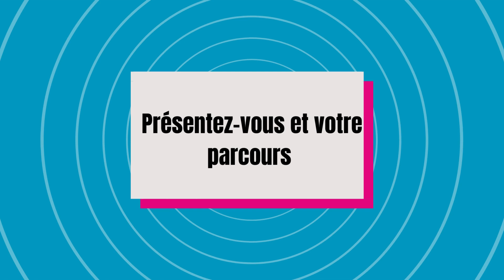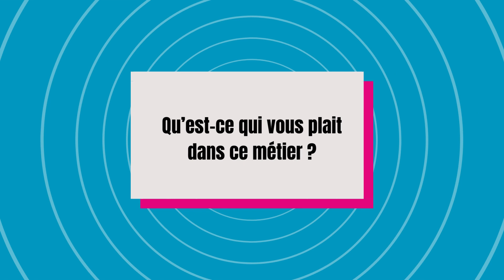Marianne Lecat, Pharmacien Toxicologue chez Albhades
📢 𝙐𝙣𝙚 𝙫𝙞𝙙𝙚́𝙤 = 𝙐𝙣 𝙢𝙚́𝙩𝙞𝙚𝙧 !

Marianne Lecat vous en dit plus sur elle et sur son poste de Pharmacien Toxicologue au sein de nos laboratoires ALBHADES !

🎬 N'hésitez pas à visionner cette courte vidéo !